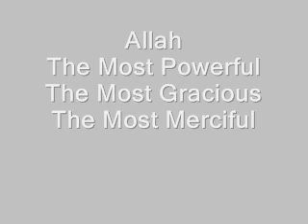Ramadan Special Class 3 ( জ্ঞান - ২/২ )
Lecture by Abu Sumaiya Matiur Rahman
Listen to important  Bangla Islamic lectures by the Telephone conference every Monday to Saturday night at 10 pm